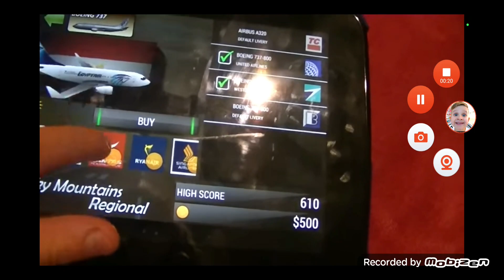Ryanair Gaming Unmatched Air Southwest